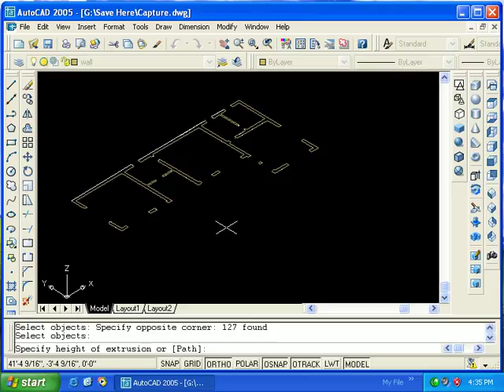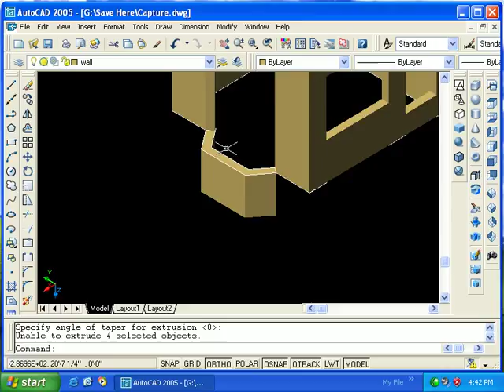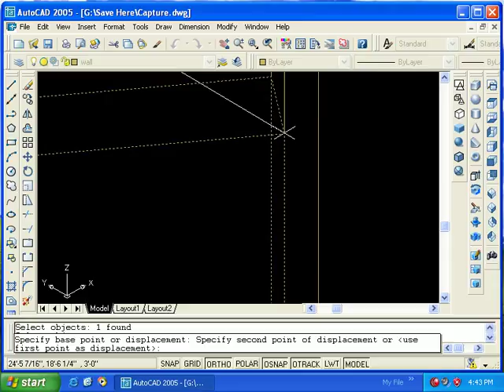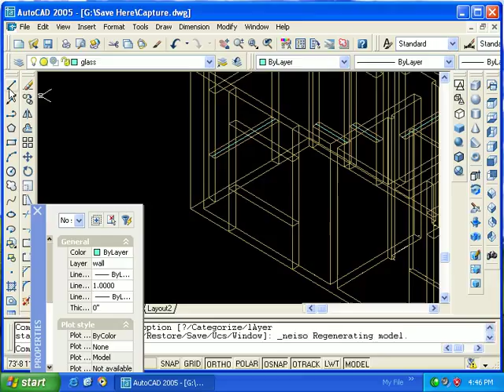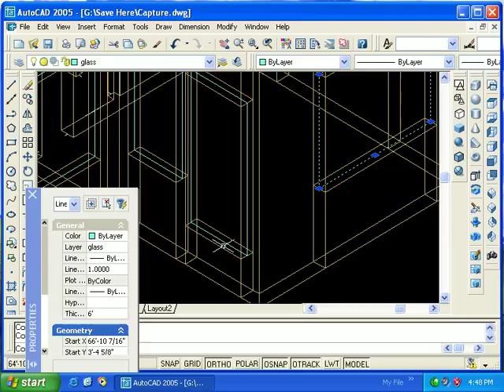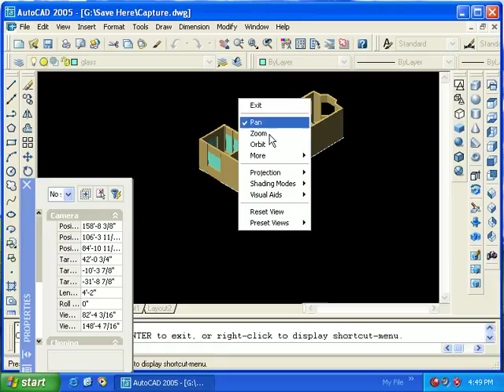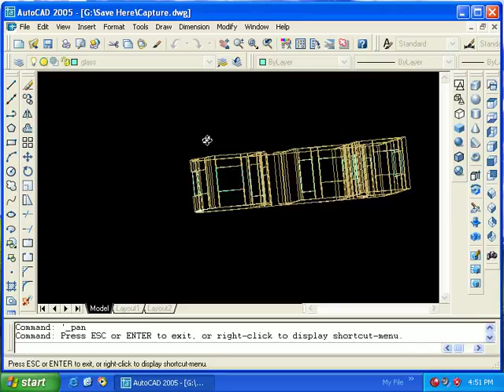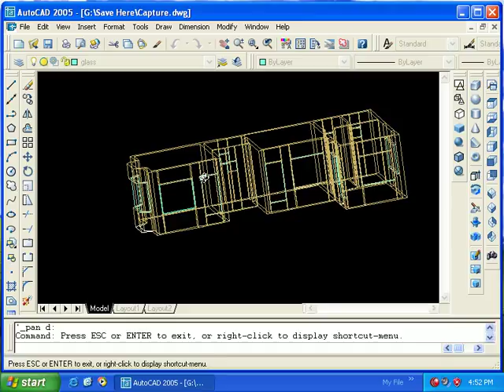How to Make Bali and Glasses a Pushto Tutorial By Manzoor Khan Civil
In Today Video we show that you can download any video from YouTube? There is very simple and easy way by which you can download any YouTube video. You need to follow just simple easy method.

== Find you Video by using your keywords/topics
== Open that video in new tab
== Copy the video URL by Ctrl+C
== Paste your link Crtl+V
== Click on download button
== Close popup window which appear
== Now click on Download this video Butten
In Very Little time your video download in your Computer

Keywords;
How to, how, to, download, YouTube, Video, Movies, iPhone, directly, straight, no, Computer, syncing, camera roll, Offline, Save, Video, Apple,